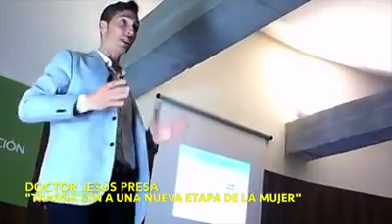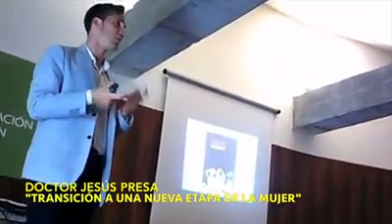(29/05/18) CHARLA "TRANSICIÓN A UNA NUEVA ETAPA DE LA MUJER" POR EL DOCTOR DON JESÚS PRESA LORITE.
Excmo. Ayuntamiento de Arjona.